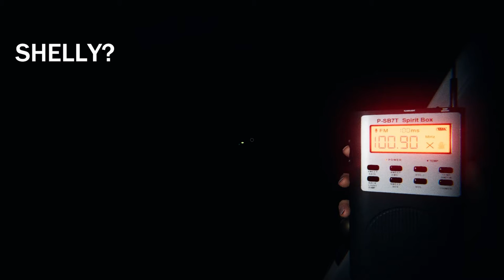PhasmoPhun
I also sometimes stream on twitch at MushroomMatt628